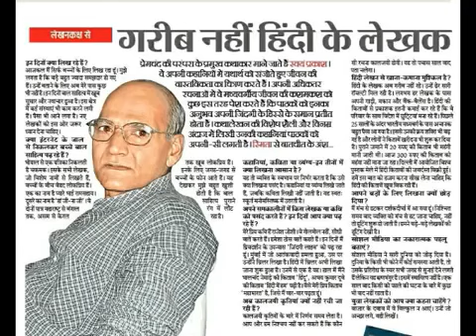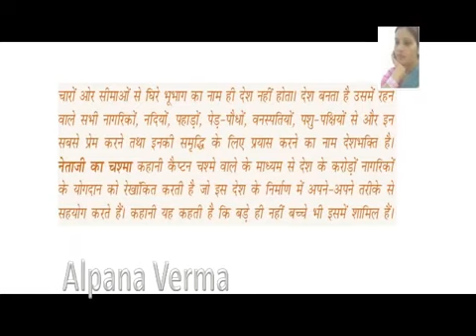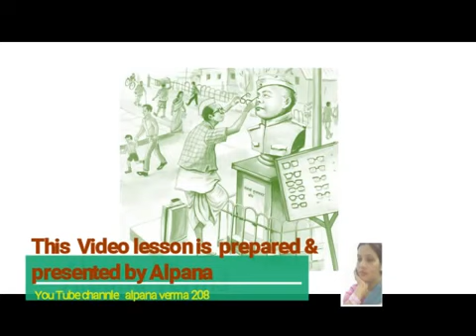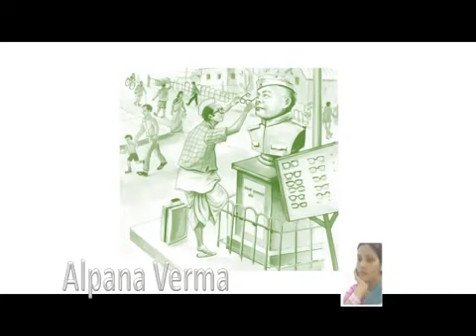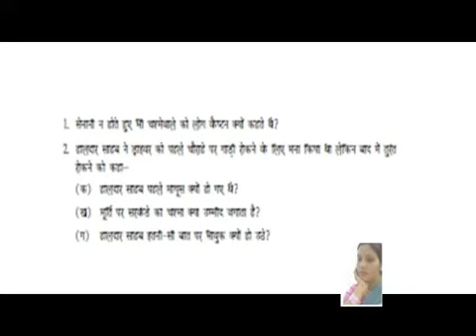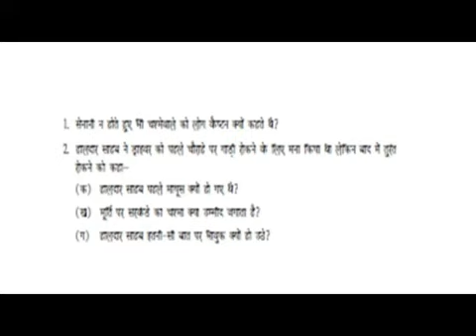Cbse revision notes of Hindi Chpt 1 class 10th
🎸CJ🎸 Entertainments
The summary or revision notes of hindi Chpt 1 for class 10th.
Tap your opinion in comment
Press the best and press all for all video to be notified